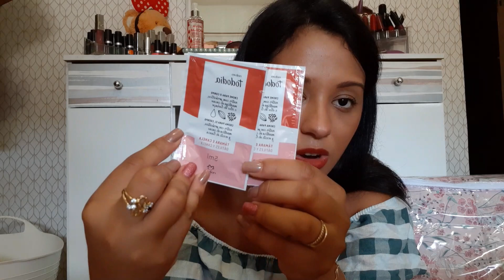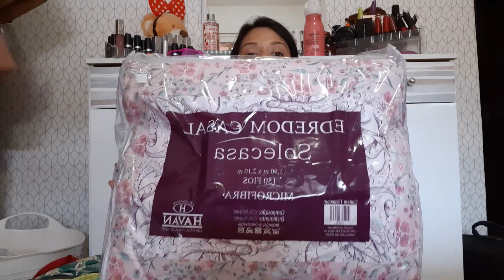ENXOVAL NÃO TUPPERWARE | RECEBIDOS DE DEZEMBRO E JANEIRO | Evellin Tupperware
No vídeo de hoje é recebidos de dezembro e janeiro e enxoval que não é Tupperware!